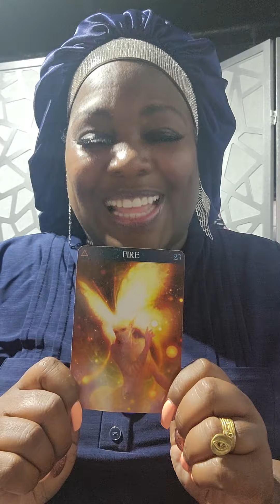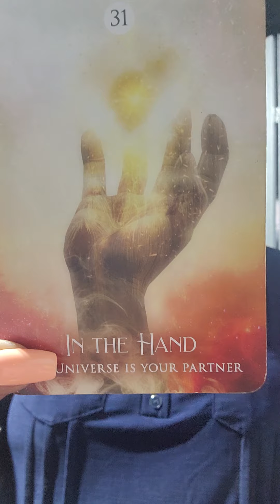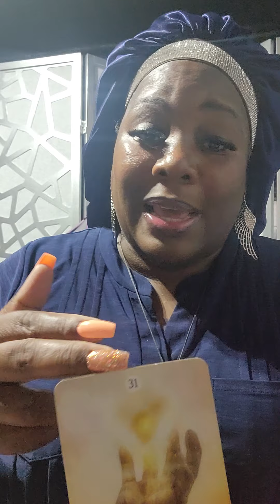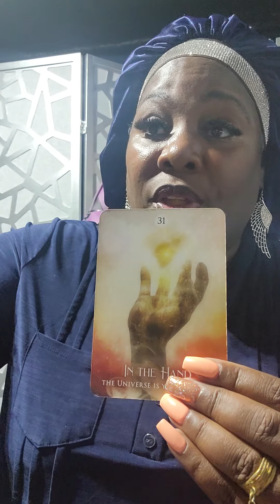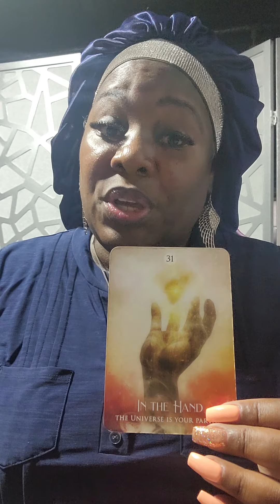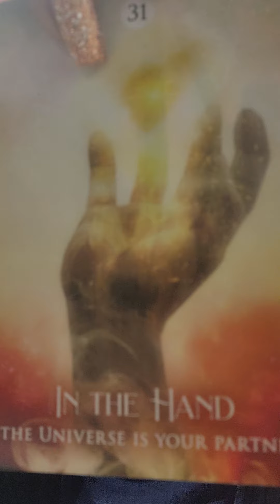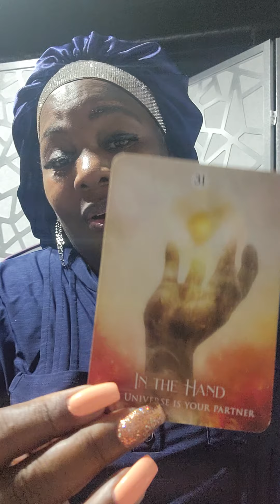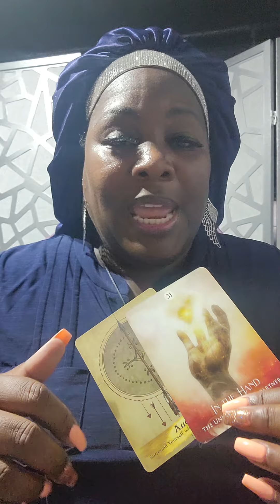Fire💯Whoa This is heavy? I don't know what to say? listen up?